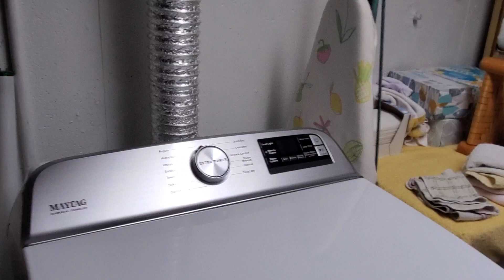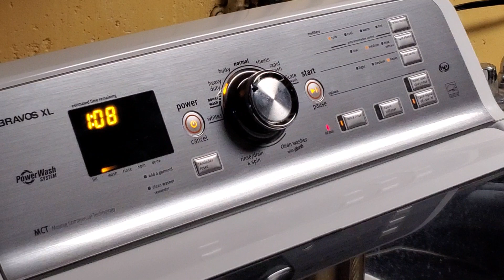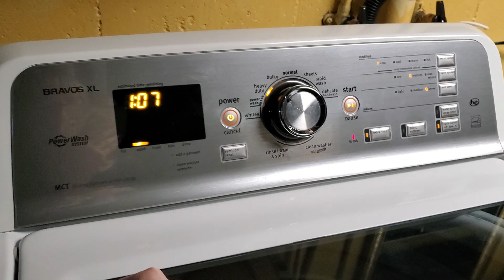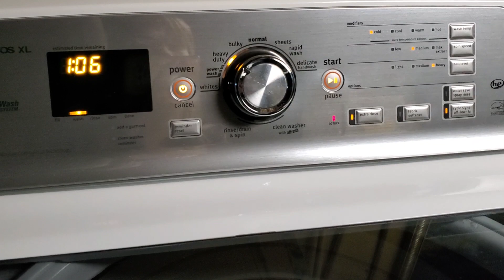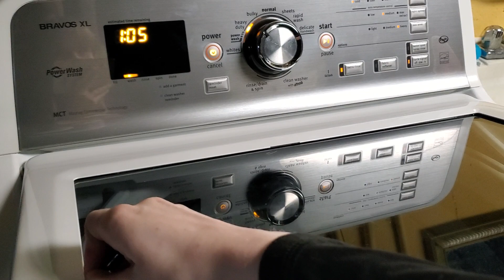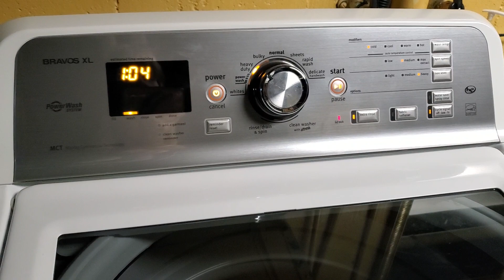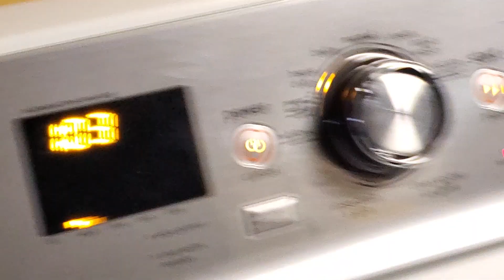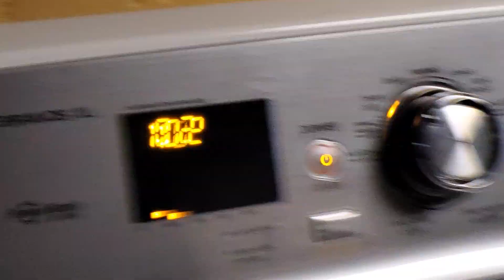Take 2 Of Trying To Get The Crumbs Out Of Melissa's Lid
Here It Is, Take 2 Of Melissa Yelling At Me For Scrapping Crumbs Out While She's Trying To Work And Sing Lol